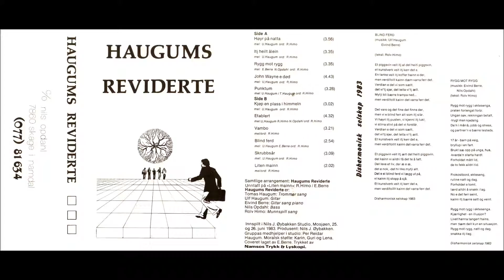Haugums Reviderte: Haugums Reviderte.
Haugums Reviderte: Haugums Reviderte. MC. Disharmonisk selskap. 1983.